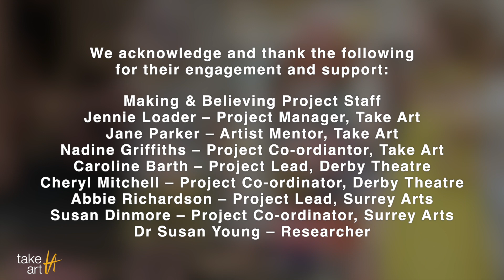Making & Believing Project Film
From 2021 – 2024 this cross-artform Early Years programme brought together artists, educators, arts organisations, researchers and cultural centres in Somerset, Derby and Surrey.  It was motivated by the belief that the arts have a special educational role due to their capacity to develop imagination, curiosity and possibility thinking.